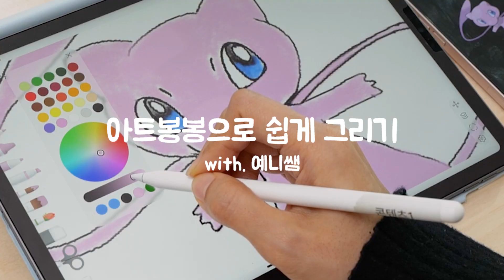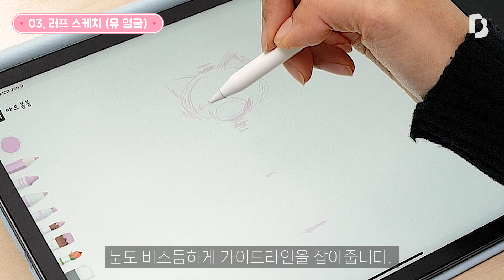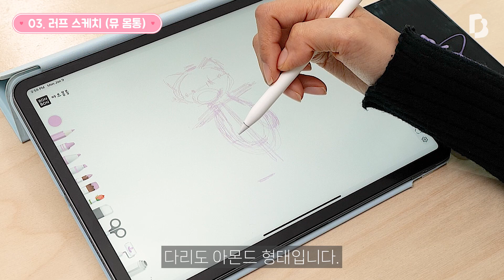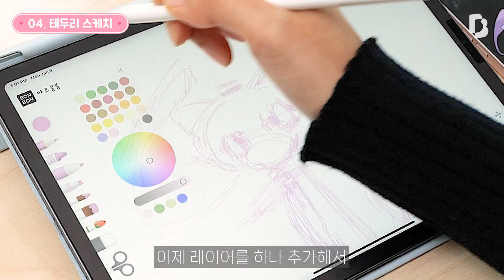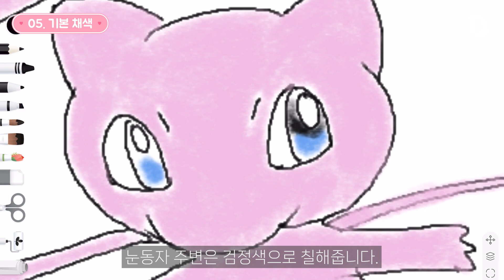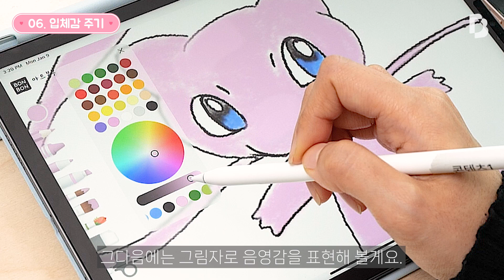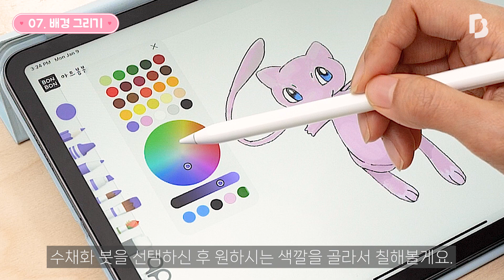포켓몬 쉽게 그리기 2탄 ㅣ 뮤 ㅣ Drawing Pokemon Mew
[아트봉봉으로 쉽게 그리기 2탄 '뮤']

지난 주 피카츄 그리기 어떠셨나요?
아무리 아이패드 드로잉에 익숙하지 않은 분들이라도,
예니쌤과 함께라면 피카츄를 뚝딱 완성할 수 있습니다 ㅎㅎ

이번에는 뮤를 그려볼까요?
피카츄보다 복잡해보이지만 예니쌤이 꿀팁들을 알려드릴게요!

전세계의 저명한 포켓몬 연구원들이 행방을 쫒는 뮤!
실제로는 보기 희귀하지만~
오늘 그림에서 만나보실 수 있습니다!

그럼 바로 그림 그리러 가볼까요?

😊 문의
카카오톡 채널 검색 bonbonedu